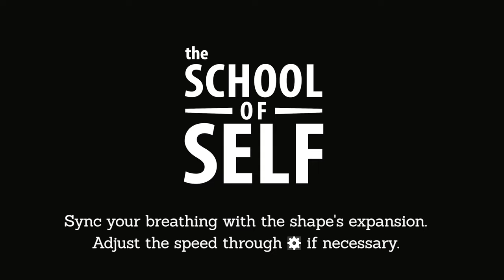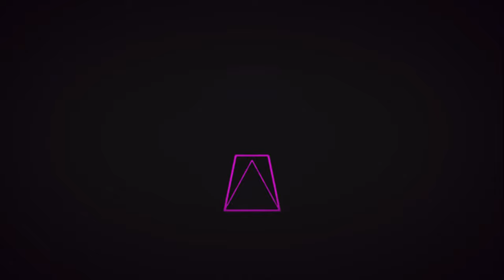AN HOUR TO BREATHE: Recharge your Mind, Calm your Anxieties (dark mode)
For one whole hour, do nothing but breathe. Feel free to reflect, or to clear your mind, or to simply rest and drift off to sleep. This hour is yours.